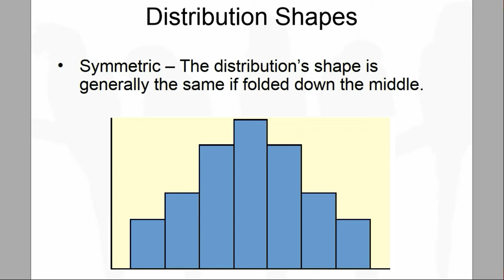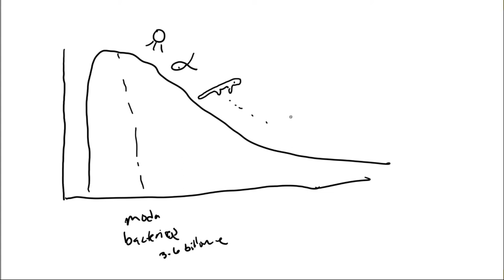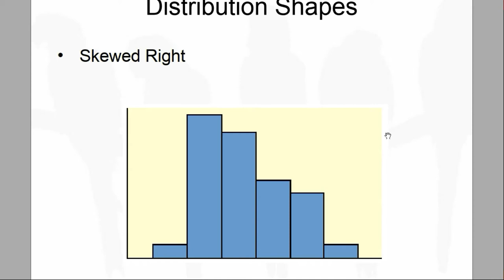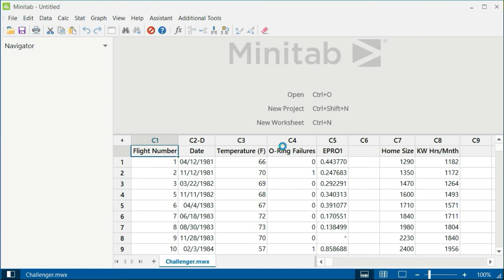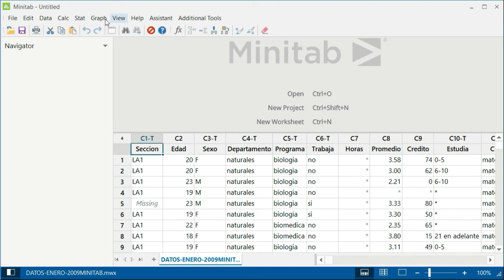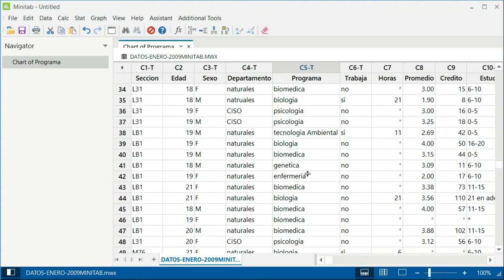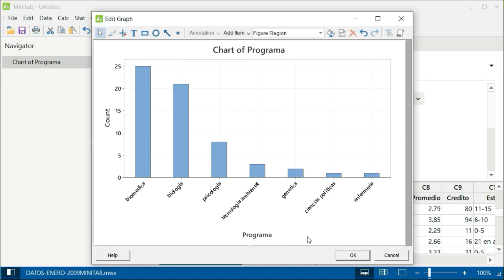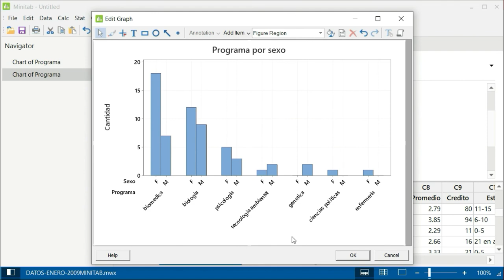Análisis de distribuciones, diagrama de puntos y diagrama de barra.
Explicamos los análisis de las distribuciones como hacer un diagrama de punto y un diagrama de barra.